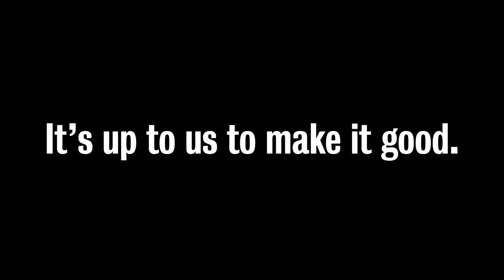Waterloo alumni/staff shine at True North Conference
It’s a groundbreaking international conference providing industry leaders the chance to discuss issues at the centre of society and technology.  True North focused on how to re-imagine and reaffirm tech as a force for good in the world.